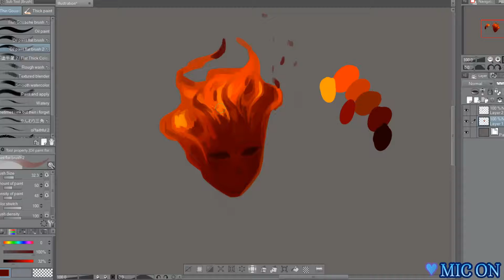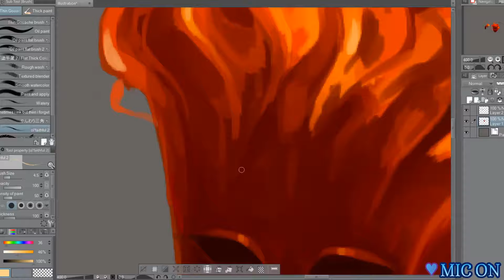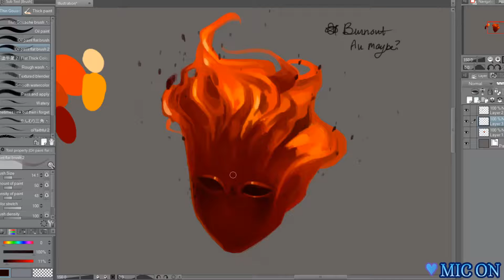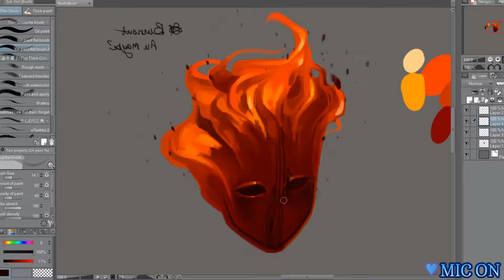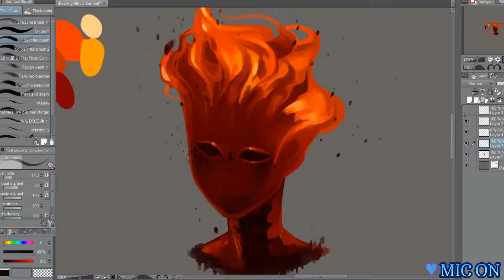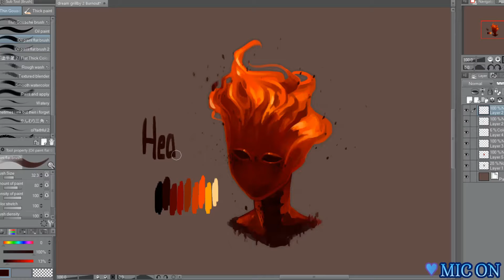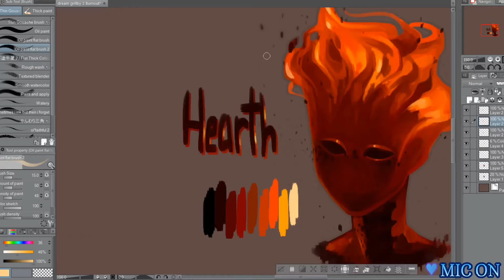Speedpainting - Hearth the elemental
Hi everyone! I hope you enjoy this speedpaint :D Hearth is someone who is kinda rough around the edges, had a rough and sad young adult life, and died taking care of another character of mine, Zuli. This is his rough design/paint that i did to sort of get his look down for the text rp i was doing with my friend! I hope you enjoyed :D

Find the artwork on twitter, which is higher quality and easier to see lmao

Music is Clair De Lune [Public Domain]
but here's the specific song titles if you're interested: